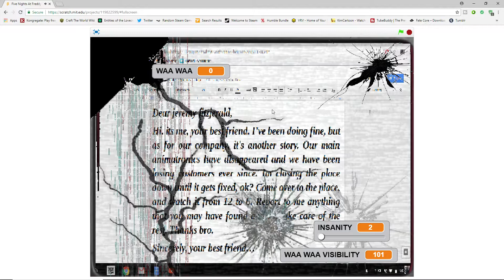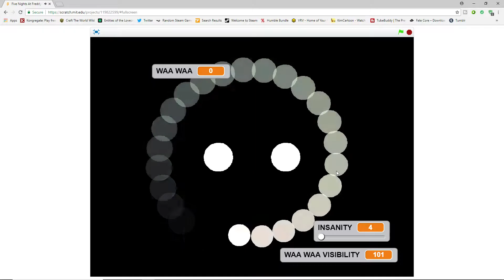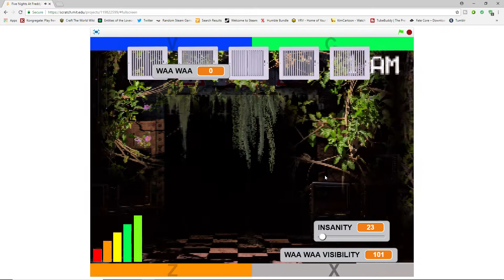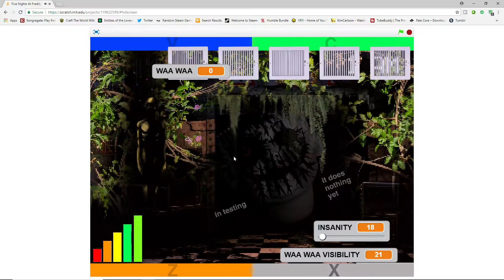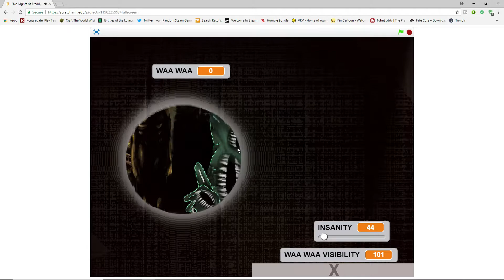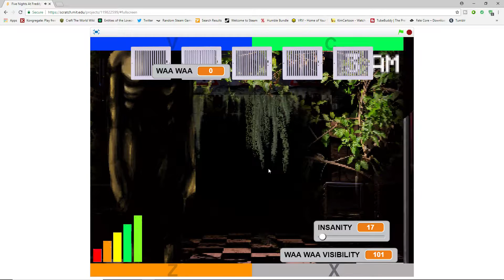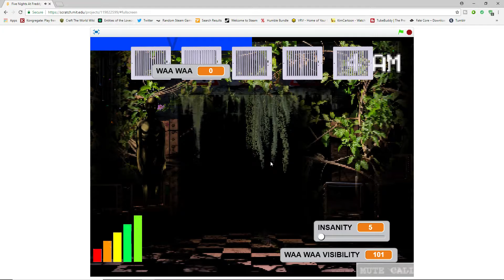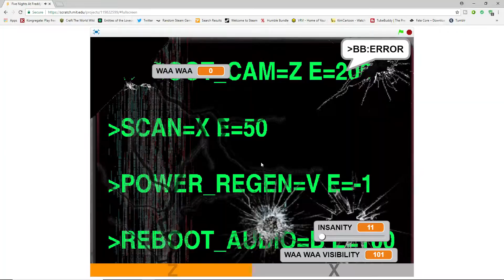Five Nights At Freddy's Shadow Eyes Revenge with Fade pt7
Give it a shot and give the creator some good feed back.